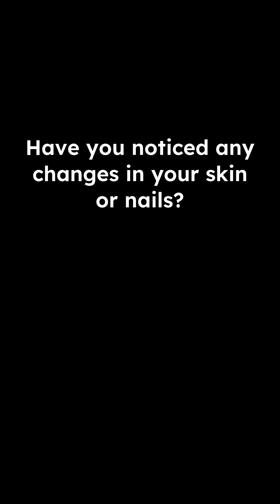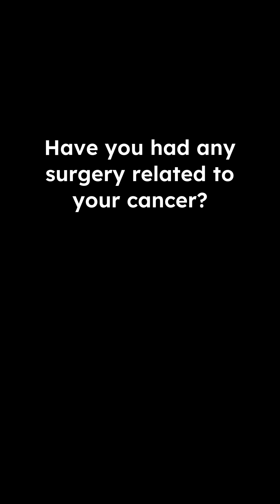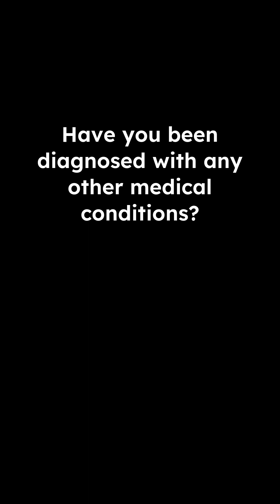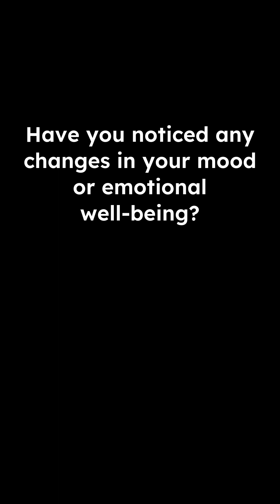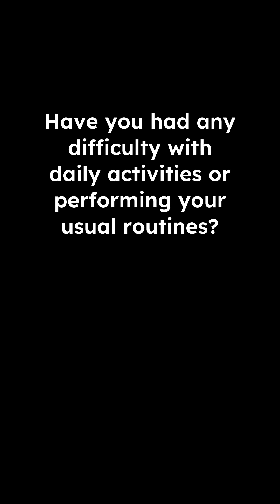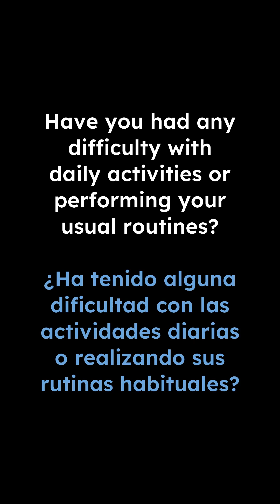Cancer (part 2) | Medical Spanish | Language Workouts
Practice your medical Spanish! Build your muscle memory by saying as many sentence reps out lout as possible.